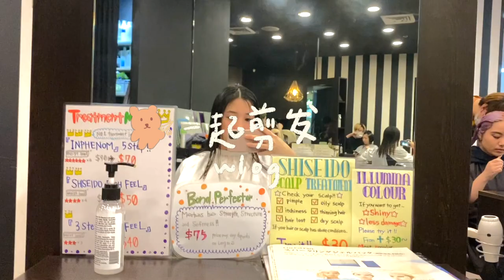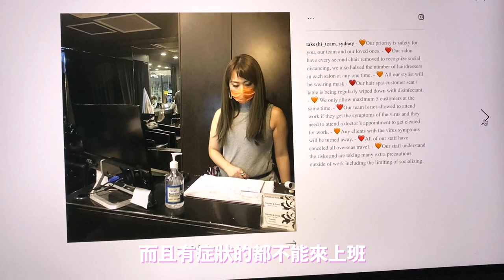【大公開】我在澳洲最貴的城市剪髮?!🇦🇺 真的那麼貴嗎?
上個星期五終於去剪了頭髮！已經好久沒剪頭髮啦～究竟在澳洲最貴的城市—悉尼（雪梨）剪髮要多少錢呢？就讓我在這個影片告訴你！真的好貴！！

♡ Instagram ➭ @liangweiyong
♡ Like “楊量為“ On Facebook  ➭ 楊量為

留言留言  ⇩⇩⇩

❀ VISIT WITH ME ❀
Florence

哈咯我是量為，我喜歡拍各種生活影片、開箱、旅遊、美妝影片等等。💛